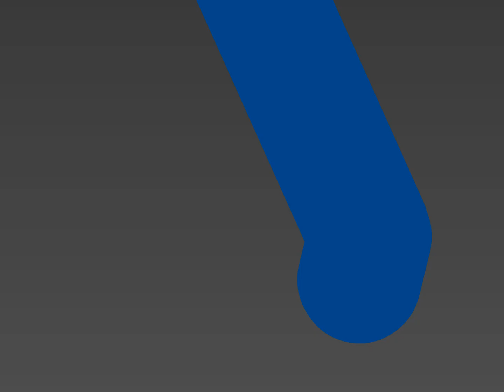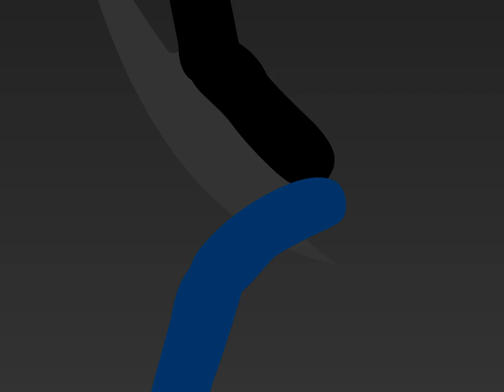TreX vs Beast (by dbs1029)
The Stick Figure Archives feature classic animations from the community every Sunday!

About this animation:
Originally uploaded: March 1, 2010 on FluidAnims